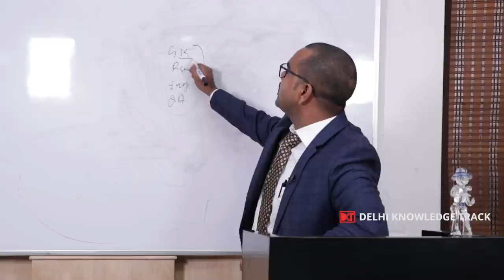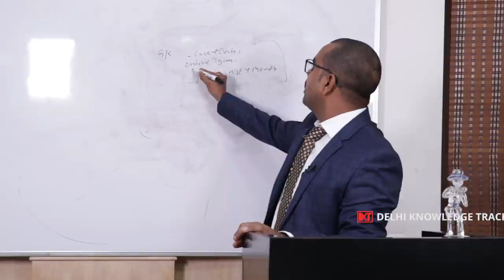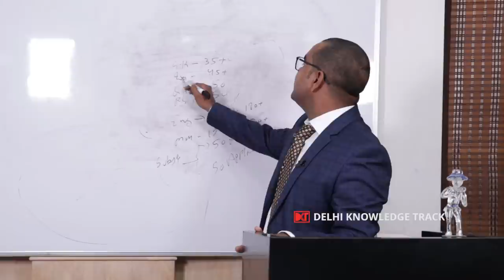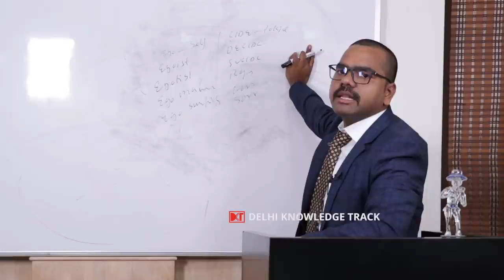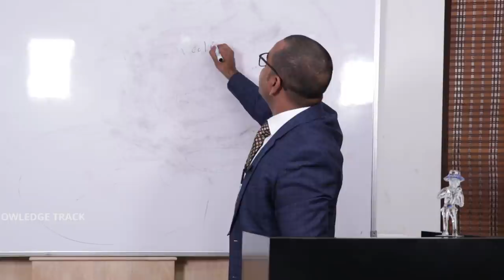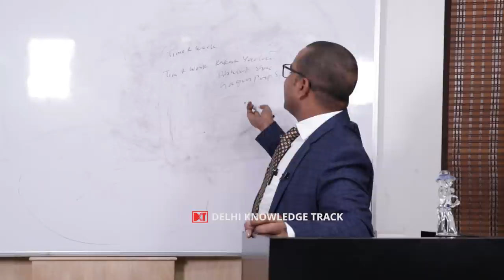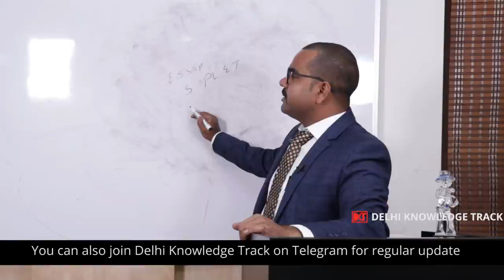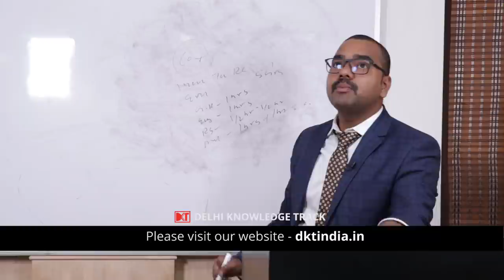SSC CGL Exam | Strategy To Crack SSC CGL Exam | By Mayank Gupt, Income Tax Inspector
SSC CGL  की तैयारी की स्ट्रेटेजी जानिए इनकम टैक्स इंस्पेक्टर मयंक गुप्त से. मयंक ने  जनरल नॉलेज, रीजनिंग, इंग्लिश और क्वांटेटिव एनालिसिस की तैयारी की स्ट्रटेजी विस्तार से बताई है और साथ ही अपनी कम्पलीट बुकलिस्ट भी इस लेक्चर में कवर की है.  करंट अफेयर्स के लिए कौन कौन से सोर्सेज इस्तेमाल करने चाहिए वो भी मयंक ने इस लेक्चर में बताये हैं .

SSC CGL | How to crack SSC Exam without coaching with top rank | By Akshay Taparia, Rank 5 SSC Exam

SSC CGL Exam Strategy | How to Crack SSC CGL Exam in First Attempt | पहली कोशिश में कैसे क्रैक करें

SSC CGL Exam | Strategy To Crack SSC CGL Exam | By A K Kunal, Assitant Audit Officer

UPSC CAPF Exam | Strategy to crack Central Armed Police Forces Exam | By Abhishek Mishra | AIR 55

UPSC CAPF Exam | Strategy to crack Central Armed Police Forces Exam | By Vikas Chaudhary | AIR 305

पढ़ाई में बेहतर करने के लिए 10 मिनट योग | 10 Min. Yoga for Students | International Yoga Day Special

रैंक 1 CLAT & AILET 2019 सौम्य सिंह की स्ट्रेटेजी | Rank 1 CLAT & AILET 2019 Saumya Singh Strategy

How to prepare for RBI Grade B exam along with CSE | By Deepesh Kedia | Rank 32 | RBI Grade B 2017

How to prepare for RBI Grade B Exam | By Manish Kumar | AIR 49 - RBI Grade B Exam 2017